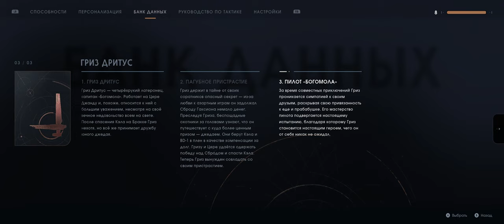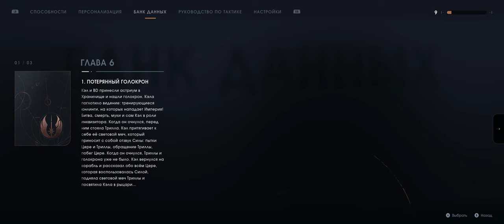Star Wars JFO part 27